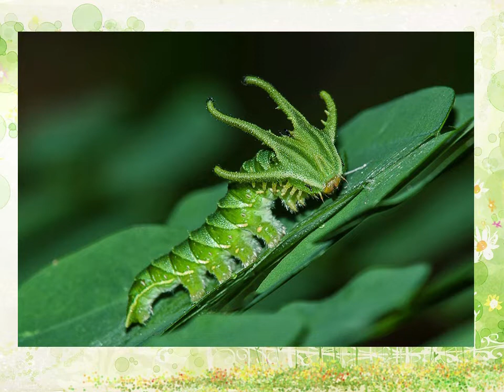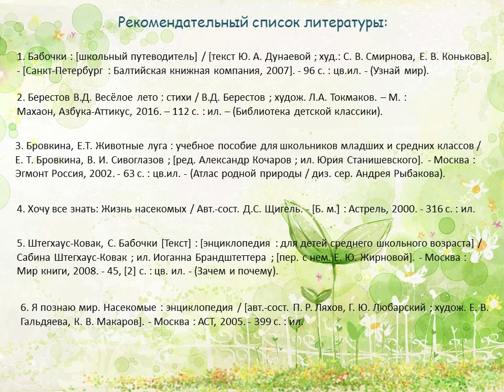Валентин Берестов «Честное гусеничное»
Варавинская детская библиотека № 11 предлагает познакомиться с замечательной сказкой о том, как гусеница превратилась в прекрасную бабочку.